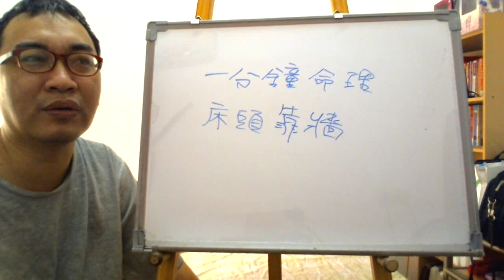一分鐘命理：床頭靠牆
服務項目(事先預約)
4.八字批命(流年)3600、取名3600、勘宅12000、姓名鑒定500
5.Line：s12860990 微信：s12860990
8.服務地點：高雄市大社區萬金路82-7號(楠梓火車站前的旗楠路一路直走便可看見萬金路)